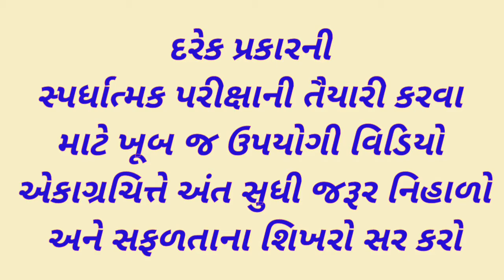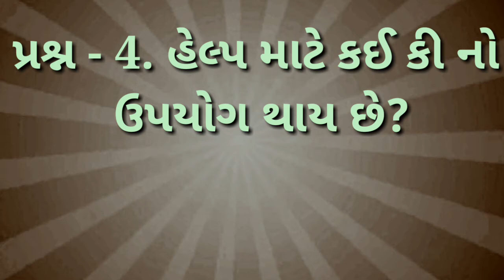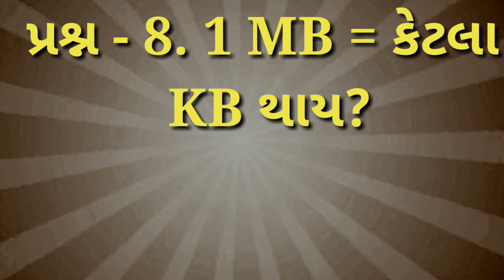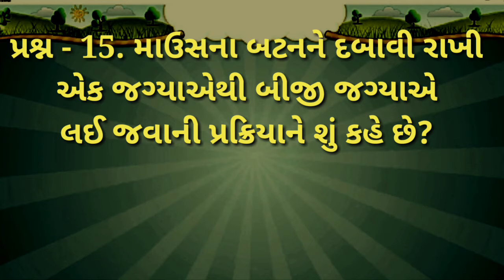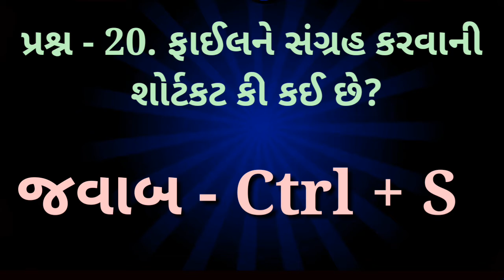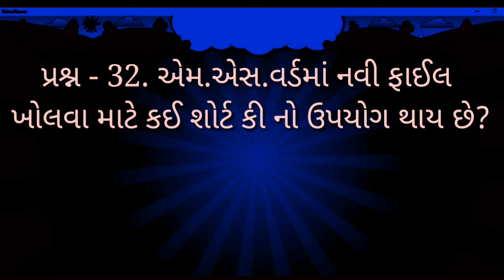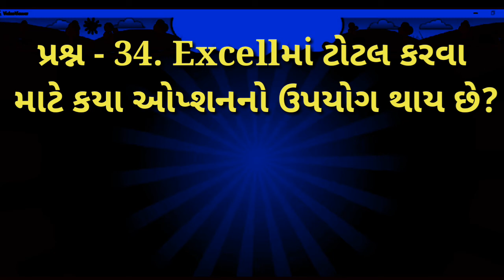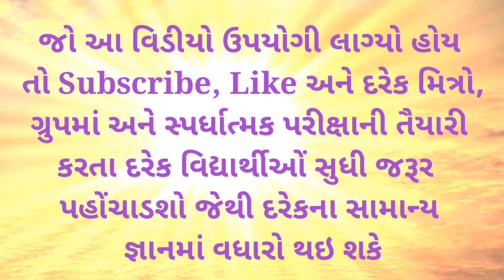Computer Knowledge | General Knowledge | gk 12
Computer Knowledge | General Knowledge | gk 12 | smart india, | suresh dhoriya, | smart india suresh, | samajik vigyan, | social science, | Aa videos ma computer gyan na prashno apel che, | you tube, | Education, | short note, | Best videos of social science, | samajik vigyan chapter, | Best Lesson of std.10, 9, | Thank for watch,